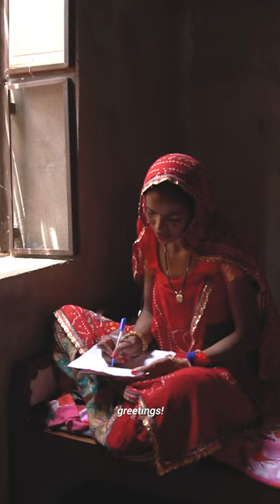Rakshabandhan || Weaving Bonds || Jaipur Rugs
Some emotions remain unsaid, and some find a voice in lifelong promises of love, protection, and friendship. Here's to the sacred sibling bond that only grows stronger with time.